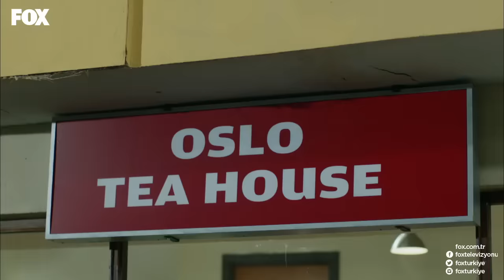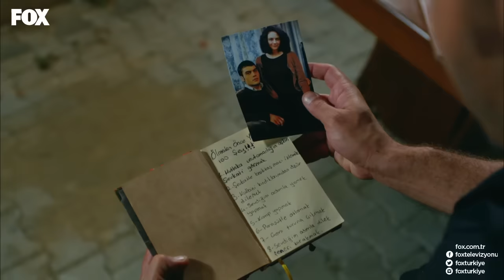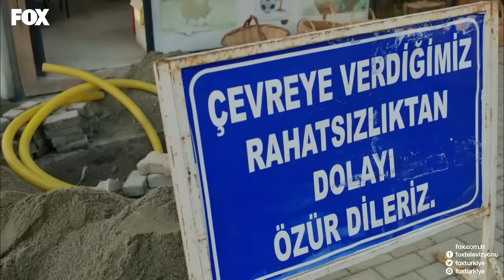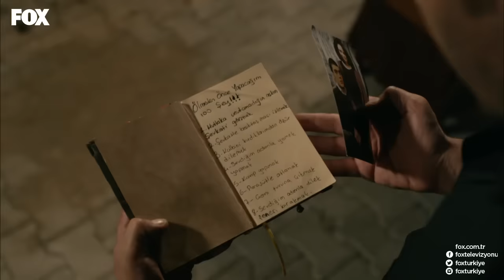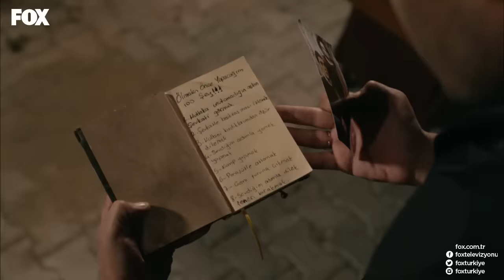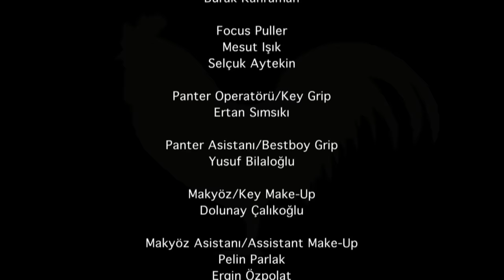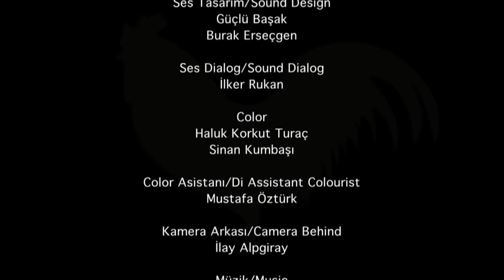Şevkat Yerimdar 14. Bölüm